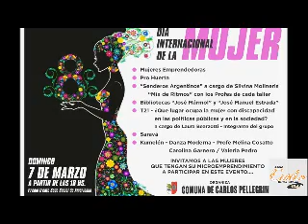Marina Bordigoni - Actualidad en la comuna local y elecciones 2021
Marina Bordigoni, presidenta comunal de Carlos Pellegrini, habló en  "Dicho y Hecho" donde detalló las diferentes gestiones que se llevan a cabo y además afirmó que irá por un nuevo mandato como jefa comunal en las próximas elecciones.